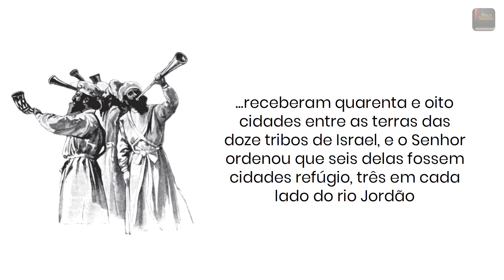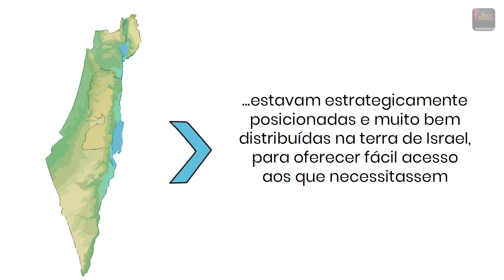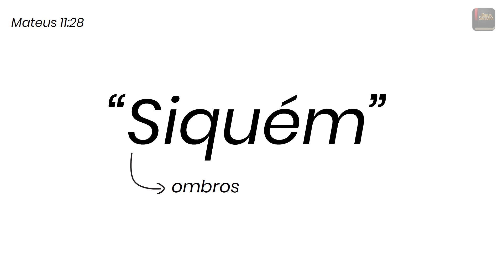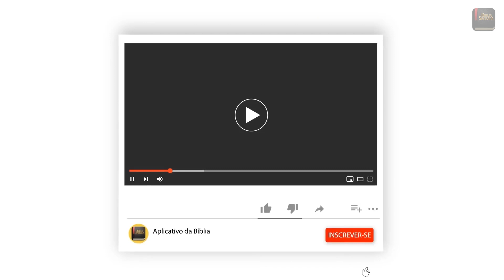As Cidades Refúgio - Aplicativo da Bíblia